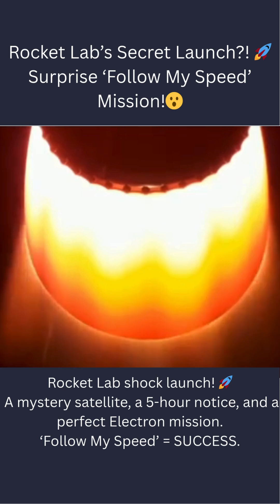Rocket Lab’s Secret Launch?! 🚀 Surprise ‘Follow My Speed’ Mission!🚀🛰️ Nov. 20, 2025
Rocket Lab shock launch! 🚀
A mystery satellite, a 5-hour notice, and a perfect Electron mission.
‘Follow My Speed’ = SUCCESS.

🎥Credit: Rocket Lab | edited by SpaceIK